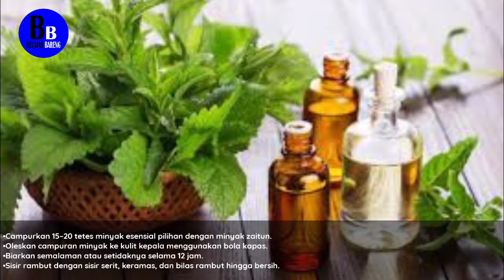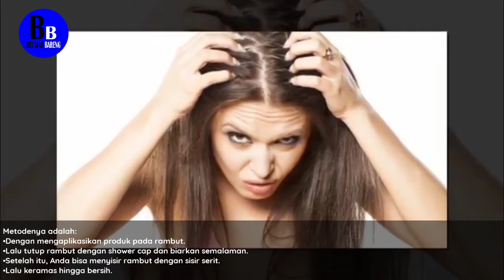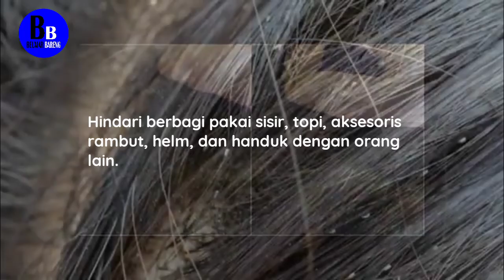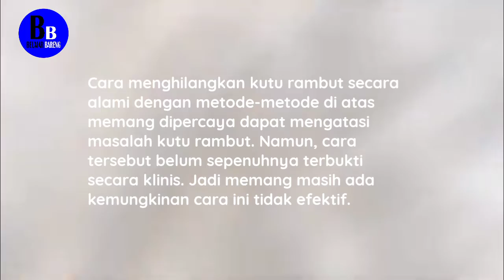Ini Cara Menghilangkan Kutu Rambut secara Alami ‼️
Upload video : 1 Januari 2022